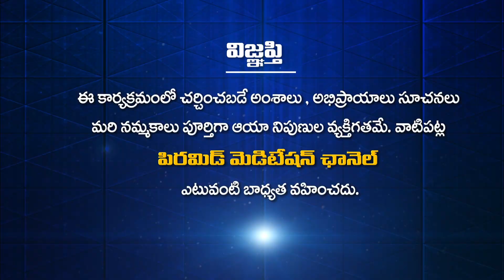గతజన్మల ప్రభావం మనపై ఎలా ఉంటుంది?OkaPyramidMasterAtmakatha